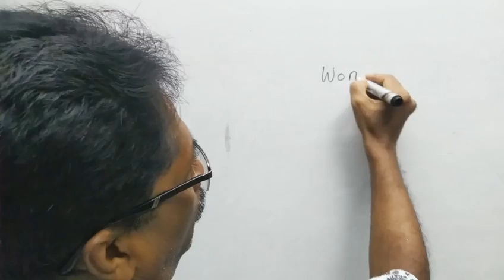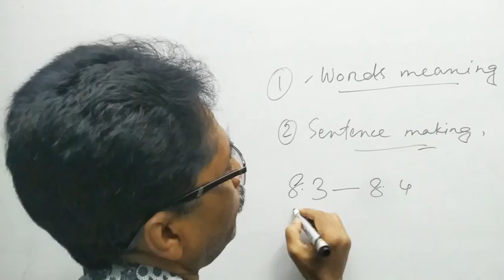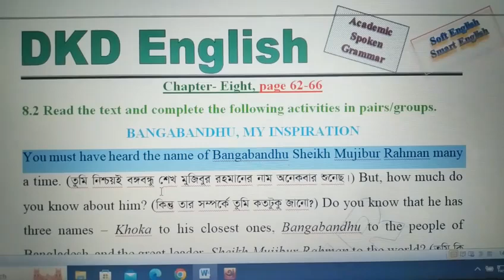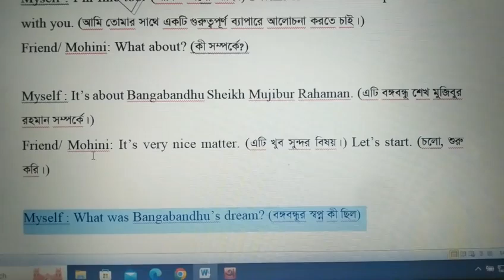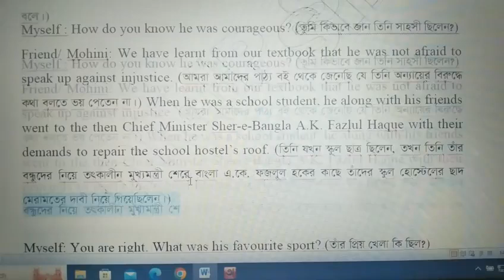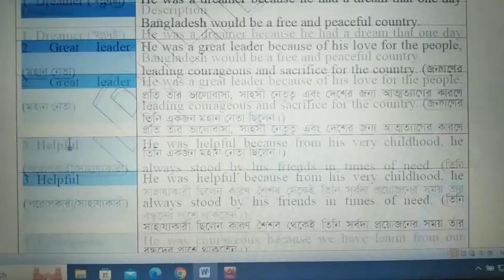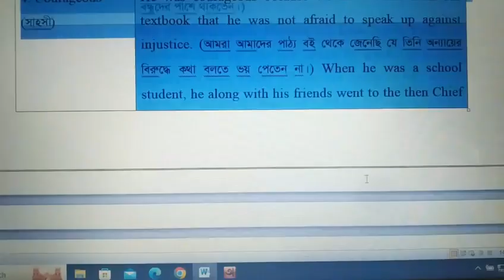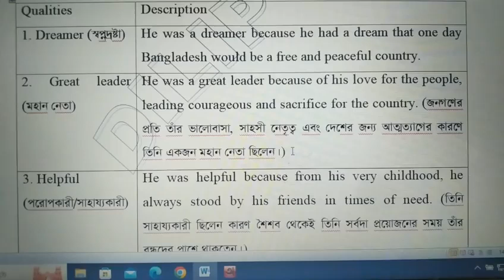Bangabandhu, My Inspiration (Page 65-66) | Activity No. 8.3-8.4 | English Class Six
My Dear Lovely Students,
You are always most welcome in this channel dkdenglish by dilipsir. In this channel, you can get or learn all sorts of English including your text book, matching columns, question’s answer, dialogue, assignment, assessment, explanations, spoken English, Academic English, English Grammar, Vocabulary, Synonym, Paragraph, Formal Letter, Informal Letter etc. So, you can “Subscribe” this channel hurriedly and learn as you wish.
In this video, I explained of Unit Eight, page 65 to 66 for you in easy way. I also solved the related matter with easy and informative English. Watch the video attentively so that you can know or learn everything of the video matter.